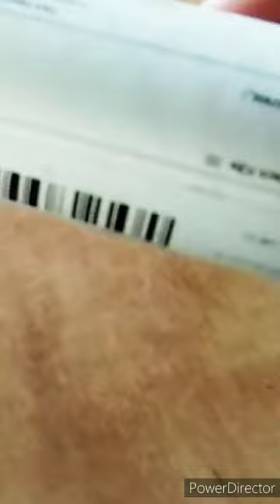Best qulity Marvel Aunti Oil & waterproofwallpaper.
HELLO FREINDS AAP APNE KITCHEN KA MAKEOVER KARNA CHAHTE H TO AAP BILKUL HI SASTE ME BEST QUILITY KA WALLPAPER BUY KAR SAKTE H MEESHO SE YE PRODUCT BAHUT HI BADIYA H YE MAINE KHUD MANGAYA HUAA H ISLIYE MAINE YE SHORTS VIDEO DAALA HUAA H , VIDEO ACHHA LAGE TO PLZ 🙏🙏 like, share, comment & subscribe zarur kare Thanku.

Kitchen wallpaper code - s - 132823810

               Product detailes 👇
Pink & Black Kite marble Pattern Kitchen Anti-oil Stickers Wallpaper  Self Adhesive Kitchen Waterproof Aluminum Kite marble Wall Stickers 3D WallPapers Aluminum Foil self adhensive wallpaper Kite   Foil Self-adhesive Anti Oil 3D WallPaper Sticker (Pink & Black Kite) (60CM*2M)
Name: Pink & Black Kite marble Pattern Kitchen Anti-oil Stickers Wallpaper  Self Adhesive Kitchen Waterproof Aluminum Kite marble Wall Stickers 3D WallPapers Aluminum Foil self adhensive wallpaper Kite   Foil Self-adhesive Anti Oil 3D WallPaper Sticker (Pink & Black Kite) (60CM*2M)
HOME DECOR, MULTI-USE: This decorative damask floral pattern self-adhesive pvc wallpaper is ideal to decorate wall of bedroom, living room, hall, kitchen, bathroom, kids room, school, study, office, restaurants, furniture, smooth putty wall, kitchen counter tops, cupboard, shelf liner, dining table, centre table, home/office desk, side tables, almirah, fridge, drawers, lamination, and tiles as well. SAFE FOR WALLS: This damask pattern decorative contact paper is Removable, Waterproof, Heat resistant, Oil-resistant, Re-positionable and Eco-friendly. Wolpin floral wall decal is made with Eco and durable PVC material. Accent the wall, kitchen, furniture and bathroom in your home with this bright, lively wallpaper. JUST PEEL & STICK: Easy to apply! This wall paper can be applied to any smooth, clean and dry Surface. There are gridlines on the back for easy measurement and cutting. It’s easy to remove or re-use and they don't leave sticky messes behind. CUSTOMER NOTE: If you wish to reposition the stickers after they have been applied on the walls; remove the sticker carefully to avoid any damage. The sticker can be reapplied, but its adhesive properties might be reduced. For newly painted walls, it’s suggested to wait for 4 weeks before applying the decal.